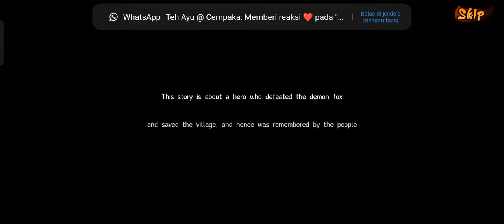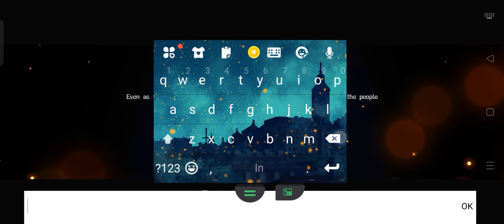CRIMSON STORM GAMEPLAY - NARUTO GAME TERBARU 2023 | GACHAMAN GAMEPLAY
Kali ini Gachaman akan menampilkan gameplay di salah salah satu Mobile Game yaitu CRIMSON STORM yang bisa kamu download di Aplikasi Google Play!!

Size: 2.51GB
Language: English